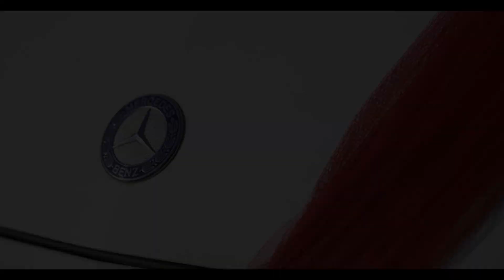New wedding highlights 2021 Bhagwant Singh Kulvir Kaur Sunny photography